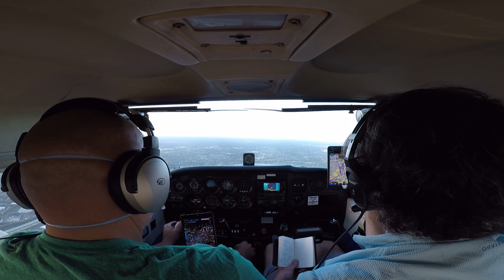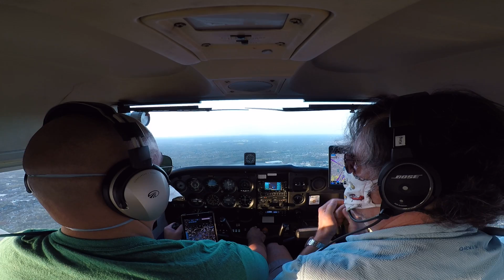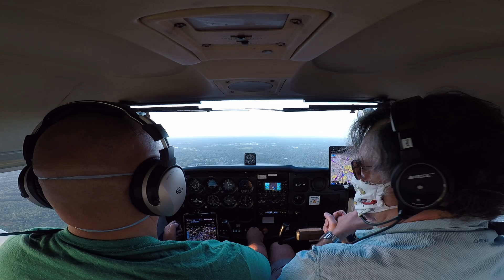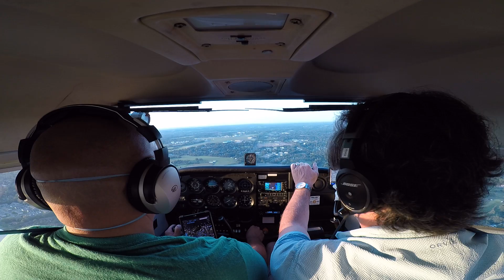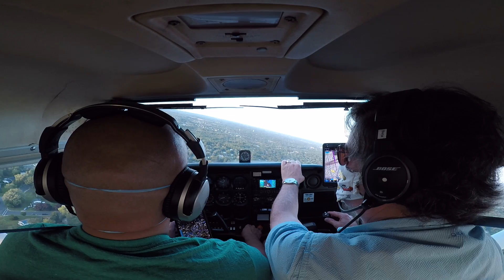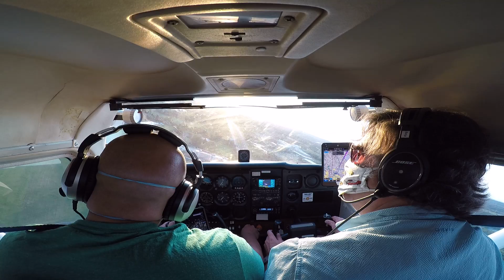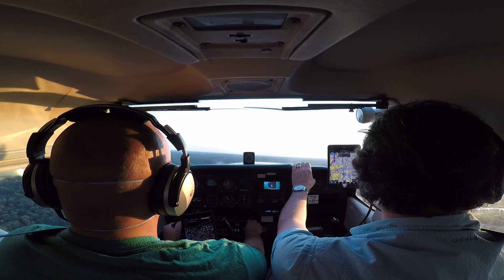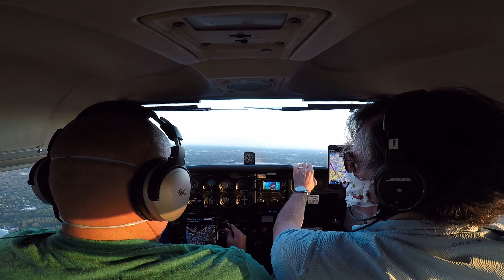9th lesson at Flying W Airport. N14-PNE-TTN-N14 part 3